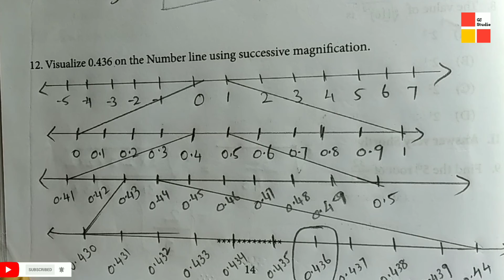9th MATHS workbook answer worksheet 4@GjStudies